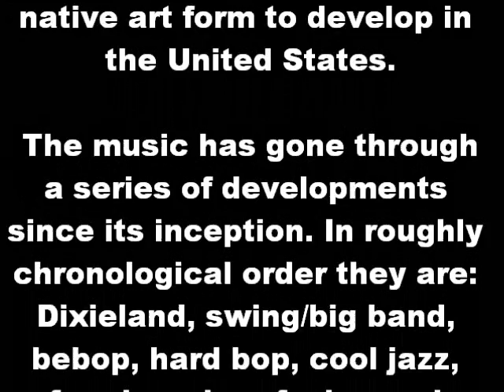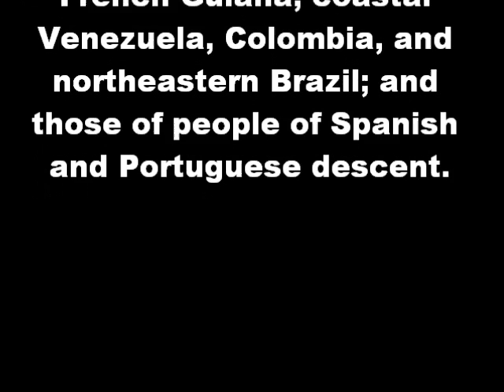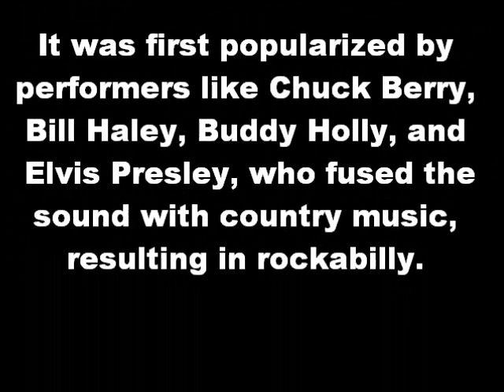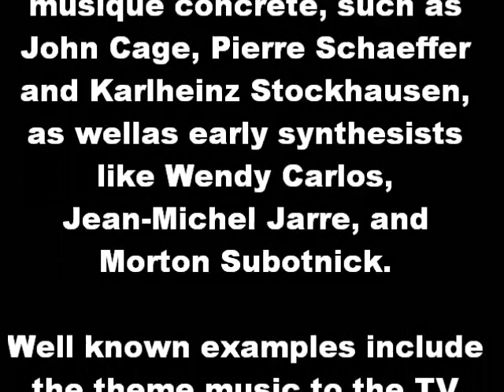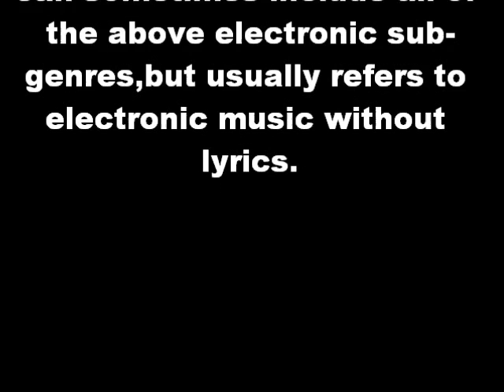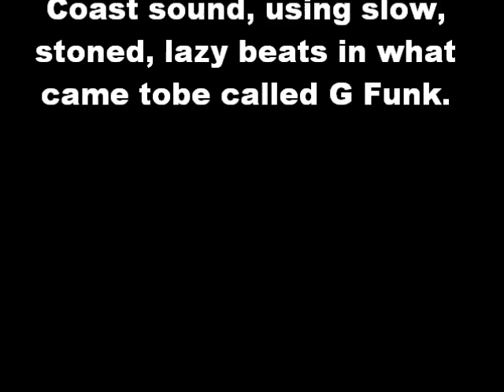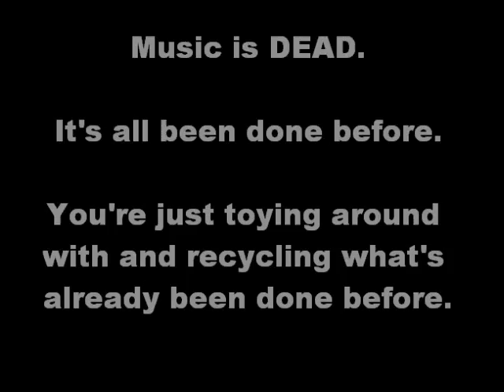Music is DEAD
Attack on Culture (Part 1)